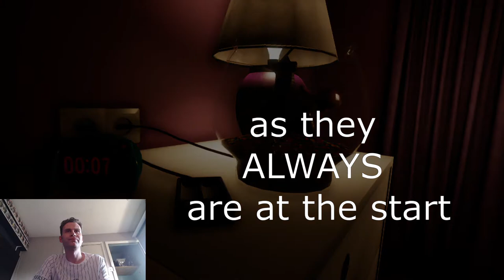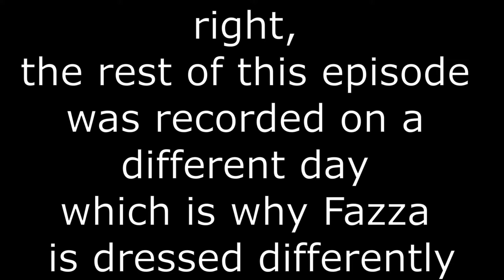The BOOGEYMAN says HOW ARE YA?!?! and I'm NOT doing GOOD|| Boogeyman 2 || Part 4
In this video Fazza is still trying to get through the 4thnight, brushes with death as usual and still